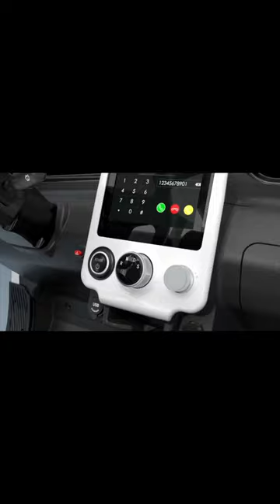Evolution Electric Golf Carts | D3 Cool Edits | Don't worry, it is only $17K | HAPPY NEW YEAR!!!